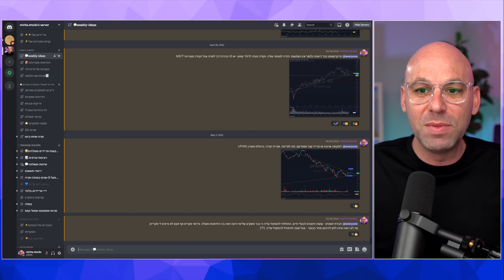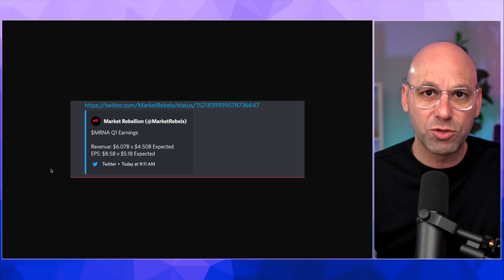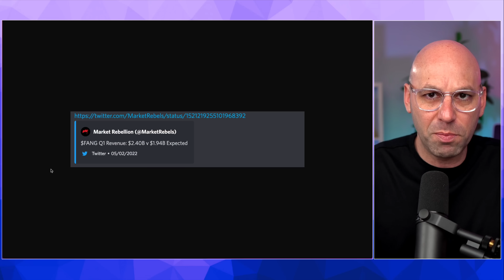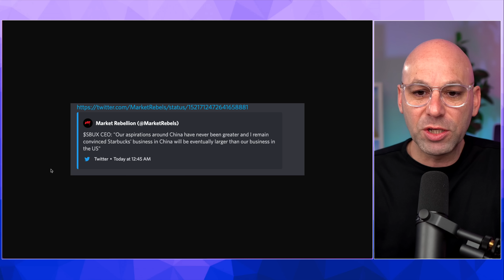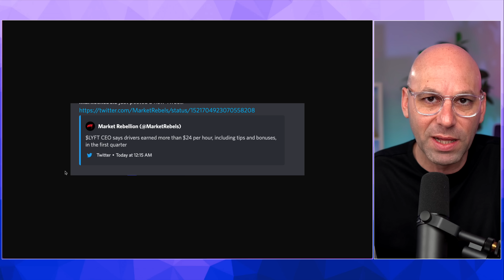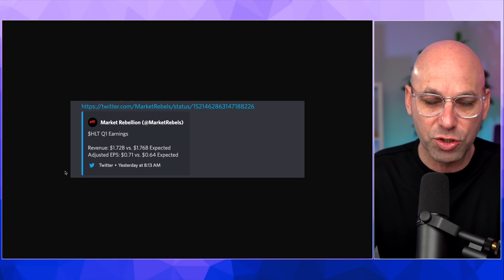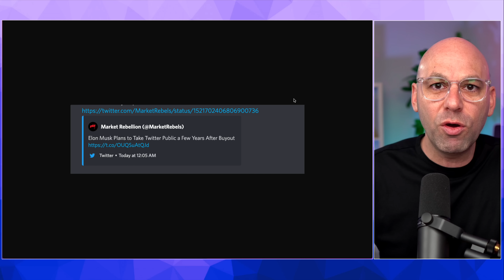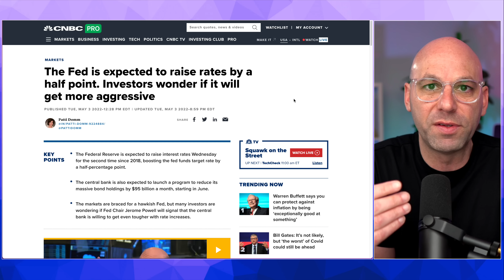🚨⏱עדכוני דיווחים ומה צפוי בשעתיים הקרובות - תתכוננו